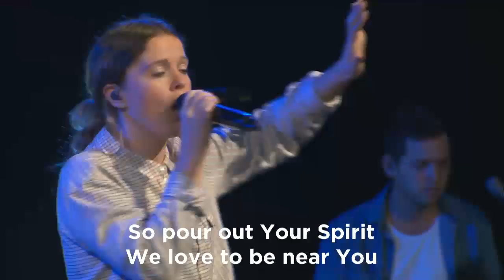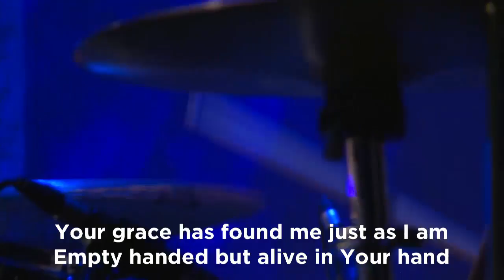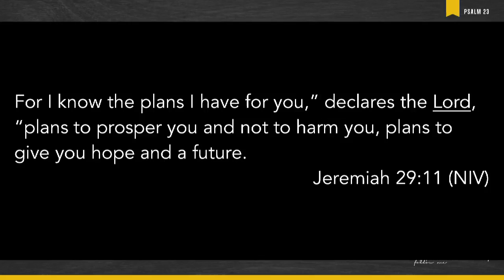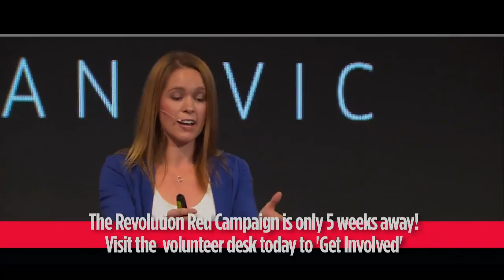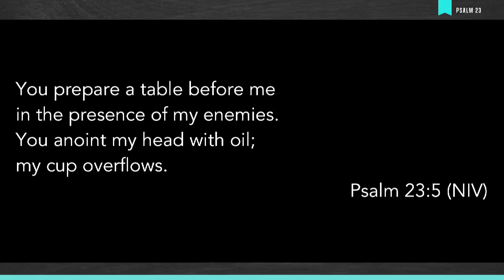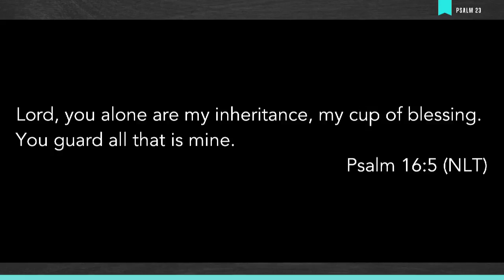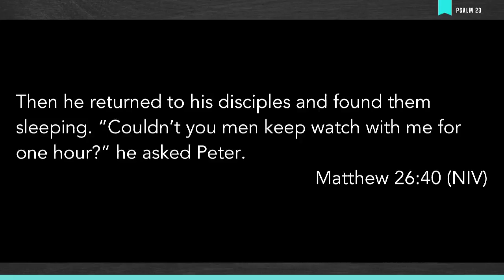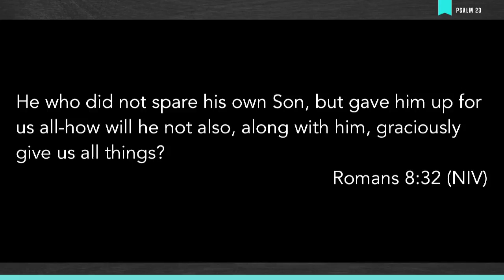9/8/2015 | 10am | Ps Mark Kelsey